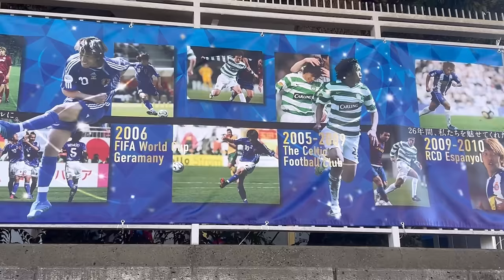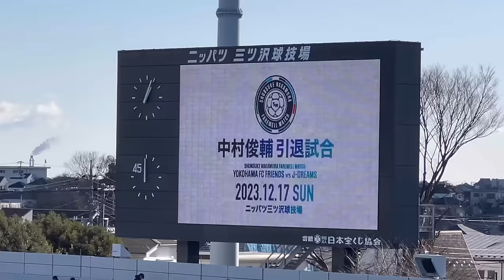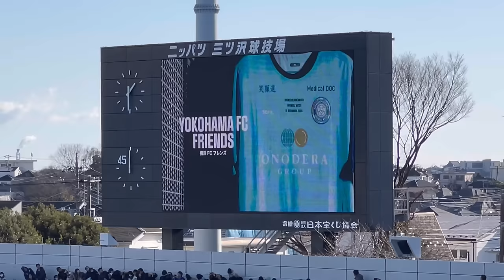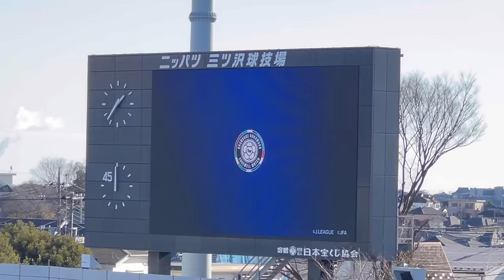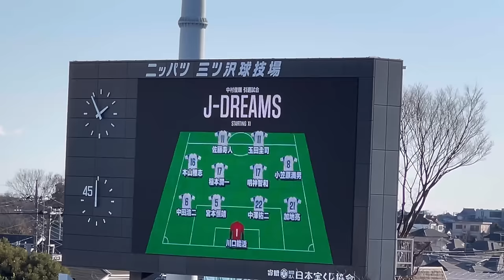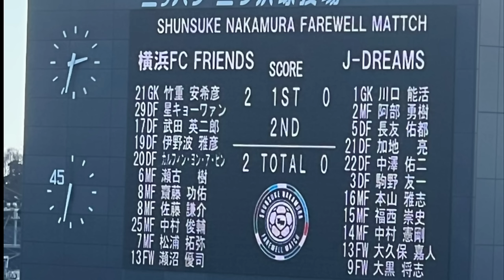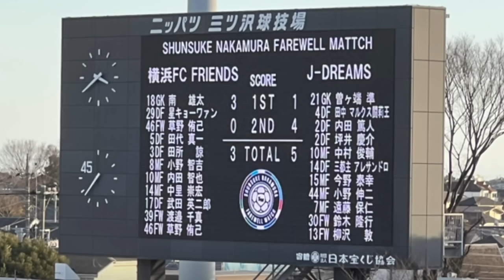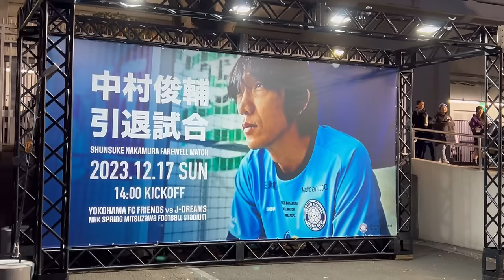中村俊輔引退試合観てきました。感無量です。生きてて良かった。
中村俊輔引退試合～SHUNSUKE NAKAMURA FAREWELL MATCH～試合結果

こちらの"写真・動画のインターネット上での使用ガイドライン"に則り投稿しています。

　【YOKOHAMA FC FRIENDS】

　南雄太
　竹重安希彦
　早川知伸
　田所諒
　田代真一
　武田英二郎
　伊野波雅彦
　カルフィン・ヨンアピン
　星キョーワァン
　瀬古樹
　松浦拓弥
　小野智吉
　斉藤功佑
　佐藤謙介
　奥大介
　中里崇宏
　内田智也
　三浦淳宏
　小野信義
　松井大輔
　中村俊輔
　久保竜彦
　城彰二
　瀬沼優司
　永井雄一郎
　福田健二
　大久保哲哉
　渡辺千真
　草野侑己

　【J－FRIENDS】

　川口能活
　楢崎正剛
　曽ヶ端準
　内田篤人
　坪井慶介
　駒野友一
　松田直樹
　田中マルクス闘莉王
　長友佑都
　中田浩二
　三都主アレサンドロ
　加地亮
　中澤佑二
　宮本恒靖
　阿部勇樹
　遠藤保仁
　中村俊輔
　中村憲剛
　今野泰幸
　福西崇史
　本山雅志
　明神智和
　稲本潤一
　小野伸二
　小笠原満男
　中田英寿
　大黒将志
　佐藤寿人
　玉田圭司
　大久保嘉人
　高原直泰
　鈴木隆行
　柳沢敦